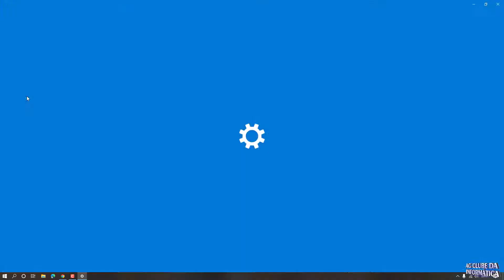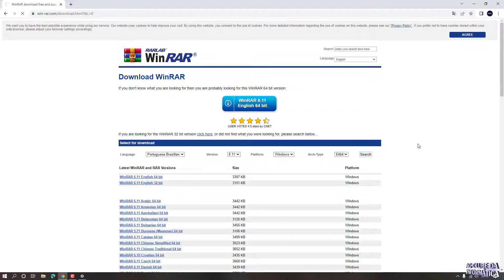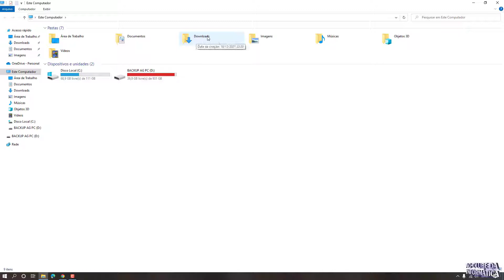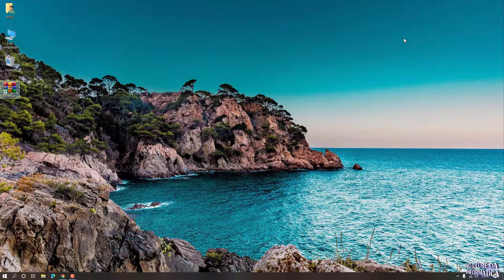Como Baixar e Instalar WinRAR 6.11 32Bits ou 64Bits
Como baixar e instalar WinRar para Windows 7, 8, 8.1, 10 e Windows 11 (32Bits e 64Bits), sua versão mais recente.

Através do WinRar é possível compactar e descompactar arquivos no seu PC aos mais variados formatos de arquivos.